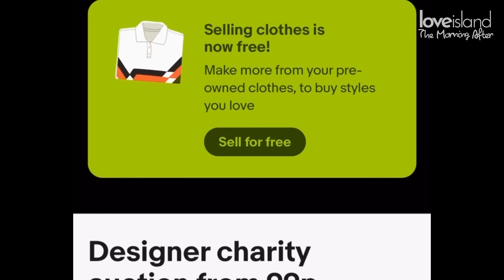A Family Affair with Islanders Konnor and Lolly | Love Island Series 11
Podcast for Love Island S11 Episode 50 (22nd July 2024)

It's a Hart to Hart this morning as Amy and Lolly (Hart) join Indiyah Polack and broadcaster Jackie Adedeji to grill dumped islander Konnor Ewudzi on finding true love... could she be listening?

We learn how cabin crew life prepared Lolly for the turbulent villa and after a wholesome episode of meeting our Islanders friends and family, we explore how important family opinions are when dating, and if Ayo will now pursue Mimii following his brother's shock revelation...